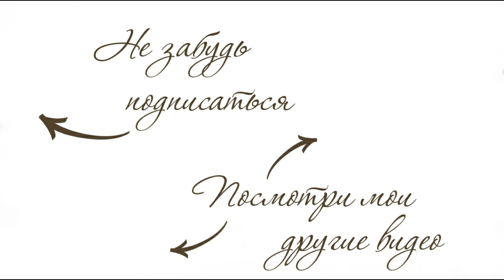8 ВЕЩЕЙ И 24 ОБРАЗА | СОБИРАЕМ ВЕСЕННЮЮ КАПСУЛУ С bonprix | AlenaPetukhova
ДЕВОЧКИ, до 20 апреля в магазине bonprix действует СКИДКА 10% на первый заказ от 1495 руб. + бесплатная доставка по всей России!
Дополнительные -5% можно получить при оплате заказа онлайн до 10 апреля ;)

И ещё БОЛЬШОЙ ПЛЮС - доставка с примеркой возможна в 83 городах, вся информация

Мои параметры: рост 170 см, обмеры 84/62/93